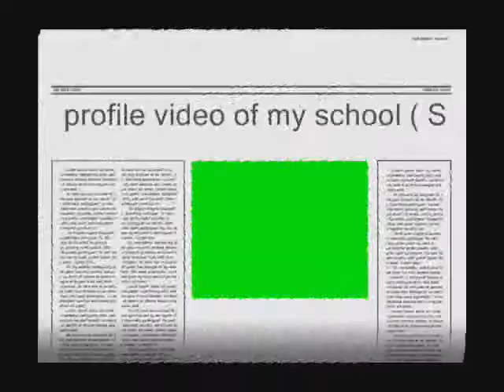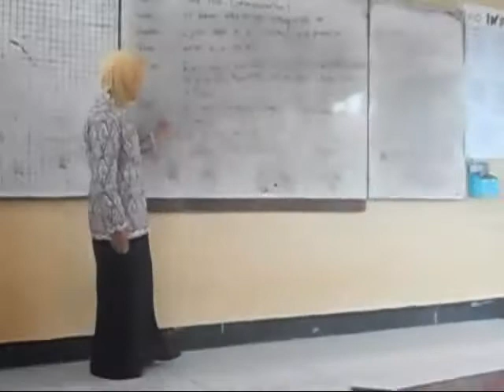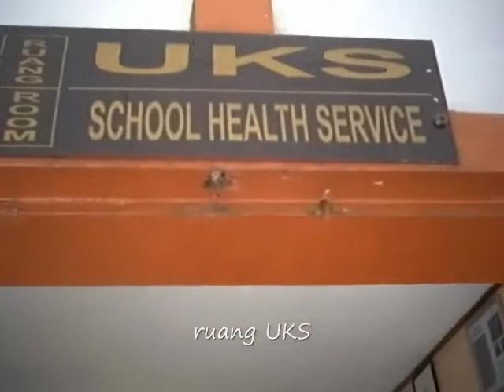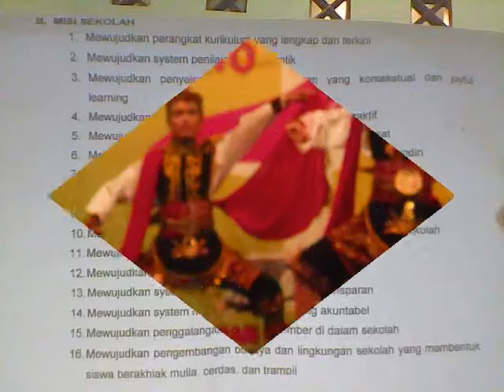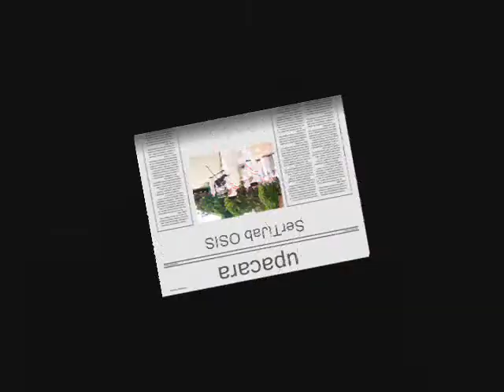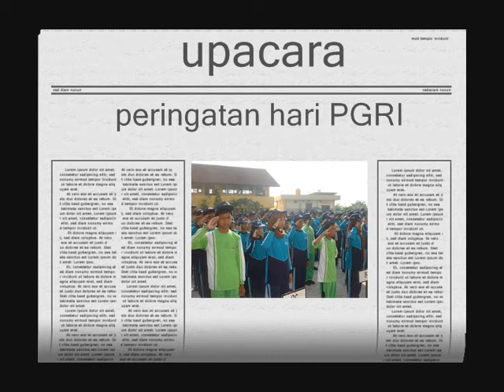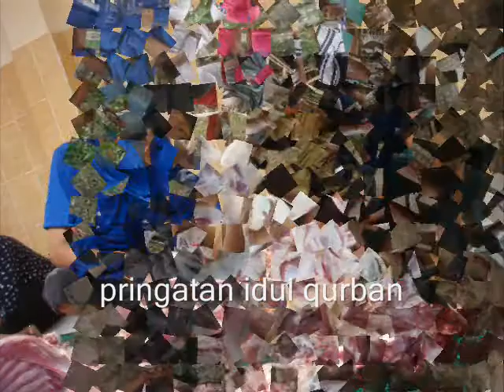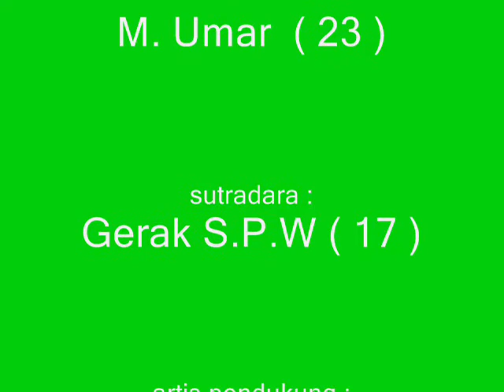Profile SMPN 30 Surabaya Tahun 2012 :)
Video ini dibuat bersama teman" saat tugas akhir mata pelajaran TIK :) ...